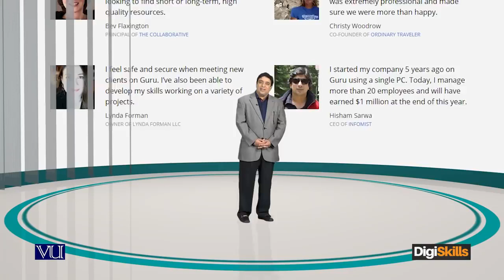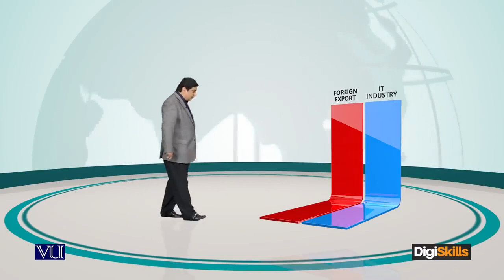Freelancing By Hisham Sarwar - Freelancing Tutorial - About Me Who am I - digiskills